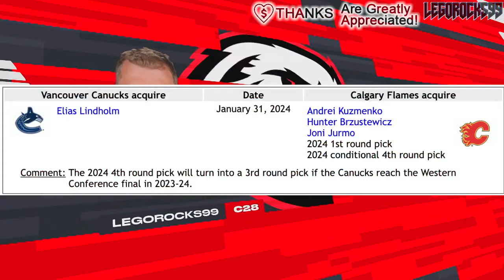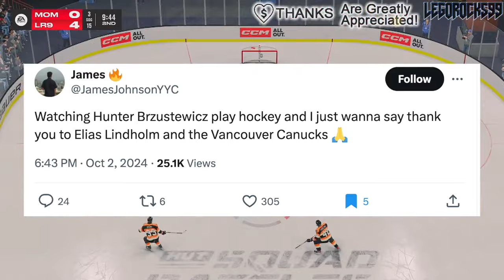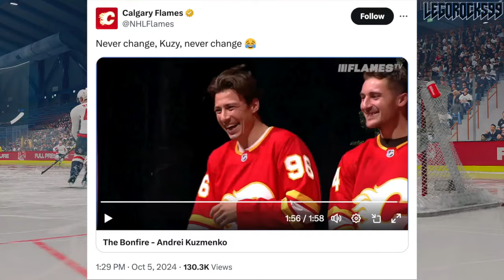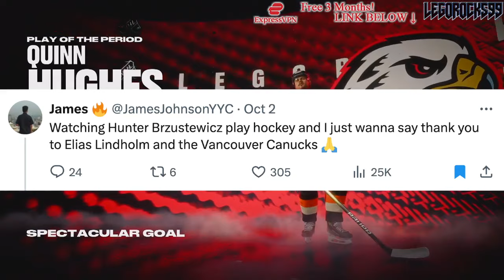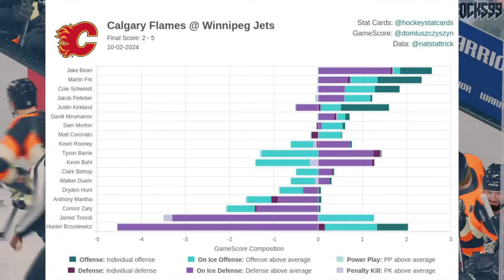DID THE CANUCKS LOSE OUT BIG TIME WITH THIS MOVE? (Andrei Kuzmenko, Hunter Brzustewicz)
We're going over the trade return that the Vancouver Canucks sent to the Calgary Flames in the Elias Lindholm trade, including Andrei Kuzmenko and Hunter Brzustewicz, and asking whether or not the Canucks lose the trade.

The 2024 NHL Draft 1st Round went as follows:

1st) San Jose Sharks, Macklin Celebrini
2nd) Chicago Blackhawks, Artyom Levshunov
3rd) Anaheim Ducks, Beckett Sennecke
4th) Columbus Blue Jackets, Cayden Lindstrom,
5th) Montreal Canadiens, Ivan Demidov
6th) Utah Hockey Club, Tij Iginla
7th) Ottawa Senators, Carter Yakemchuk
8th) Seattle Kraken, Berkly Catton
9th) Calgary Flames, Zayne Parekh
10th) New Jersey Devils, Anton Silayev
11th) San Jose Sharks (from Buffalo Sabres), Sam Dickinson
12th) Minnesota Wild (from Philadelphia Flyers), Zeev Buium
13th) Philadelphia Flyers (from Minnesota Wild), Jett Luchanko
14th) Buffalo Sabres (from Pittsburgh Penguins via San Jose Sharks), Konsta Helenius
15th) Detroit Red Wings, Michael Brandsegg-Nygard
16th) St. Louis Blues, Adam Jiricek
17th) Washington Capitals, Terik Parascak
18th) Chicago Blackhawks (from New York Islanders), Sacha Boisvert
19th) Vegas Golden Knights, Trevor Connelly
20th) New York Islanders (from Tampa Bay Lightning via Chicago Blackhawks), Cole Eiserman
21st) Montreal Canadiens (from Los Angeles Kings), Michael Hage
22nd) Nashville Predators, Yegor Surin
23rd) Anaheim Ducks (from Toronto Maple Leafs), Stian Solberg
24th) Utah Hockey Club (from Colorado Avalanche), Cole Beaudoin
25th) Boston Bruins (from Boston Bruins via Detroit Red Wings and Ottawa Senators), Dean Letourneau
26th) Los Angeles Kings (from Winnipeg Jets via Montreal Canadiens), Liam Greentree
27th) Chicago Blackhawks (from Carolina Hurricanes), Marek Vanacker
28th) Calgary Flames (from Vancouver Canucks), Matvei Gridin
29th) Dallas Stars, Emil Hemming
30th) New York Rangers, EJ Emery
31st) Toronto Maple Leafs (from Edmonton Oilers via Anaheim Ducks), Ben Danford
32nd) Edmonton Oilers (from Florida Panthers via Philadelphia Flyers), Sam O'Reilly

Elias Lindholm was one of the top NHL prospects at the 2013 NHL Entry Draft.

1st - Colorado Avalanche, Nathan MacKinnon
2nd - Florida Panthers, Aleksander Barkov
3rd - Tampa Bay Lightning, Jonathan Drouin
4th - Nashville Predators, Seth Jones
5th - Carolina Hurricanes, Elias Lindholm
6th - Calgary Flames, Sean Monahan
7th - Edmonton Oilers, Darnell Nurse
8th - Buffalo Sabres, Rasmus Ristolainen
9th - Vancouver Canucks (from New Jersey Devils), Bo Horvat
10th - Dallas Stars, Valeri Nichushkin
11th - Philadelphia flyers, Samuel Morin
12th - Phoenix Coyotes, Max Domi
13th - Winnipeg Jets, Josh Morrissey
14th - Columbus Blue Jackets, Alexander Wennberg
15th - New York Islanders, Ryan Pulock
16th - Buffalo Sabres (from Minnesota Wild), Nikita Zadorov
17th - Ottawa Senators, Curtis Lazar
18th - San Jose Sharks (from Detroit Red Wings), Mirco Mueller
19th - Columbus Blue Jackets (from New York Rangers), Kerby Rychel
20th - Detroit Red Wings (from San Jose Sharks), Anthony Mantha
21st - Toronto Maple Leafs, Frederik Gauthier
22nd - Calgary Flames (from St. Louis Blues), Emile Poirier
23rd - Washington Capitals, Andre Burakovsky
24th - Vancouver Canucks, Hunter Shinkaruk
25th - Montreal Canadiens, Michael McCarron
26th - Anaheim Ducks, Shea Theodore
27th - Columbus Blue Jackets (from Los Angeles Kings), Marko Dano
28th - Calgary Flames (from Pittsburgh Penguins), Morgan Klimchuk
29th - Dallas Stars (from Boston Bruins), Jason Dickinson
30th - Chicago Blackhawks, Ryan Hartman